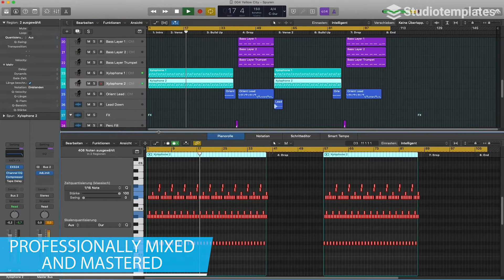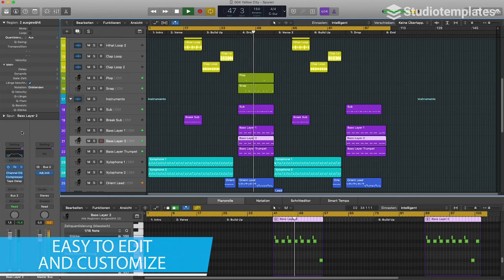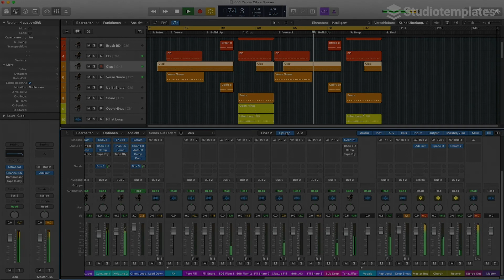Yellow City (Logic Pro Template) by Studiotemplates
Description:
If you have ever wondered how Trap bangers are made, you should definitely check out this Logic Pro template! "Yellow City" gets you with massive drums, a thick bassline and a wicked lead sound. Influenced by Yellow Claw, Dillon Francis and Marshmello, this Logic Pro template takes you to the world of Trap.